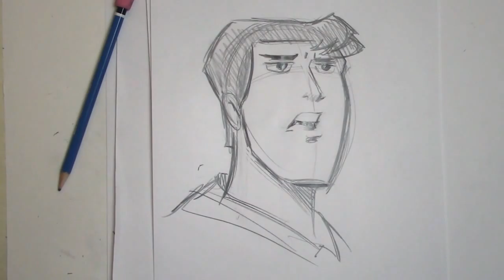How to Draw the Head at an Angle - For Beginners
Caution: children should use child-safe art supplies.

Free How to Draw a Head on an Angle (Step by Step): Christopher Hart Shows How to Draw for Free. Watch Christopher Hart as he narrates a free lesson on how to draw a character's head on an angle. Chris will teach you how to draw a head on an angle using pencil. Each of Christopher Hart's free video lessons provide great ideas using easy step by step tutorials so that you can learn to draw. Have fun as you sketch along with Chris. Learn from Chris's great drawing tips.
Sometimes drawing a head on an angle can be difficult - In this video I explain some things you can keep in mind to help you out!